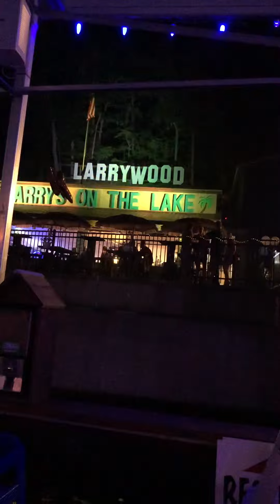Brown Beans & Ham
Larry’s On The Lake August 3, 2018 10 Year Anniversary